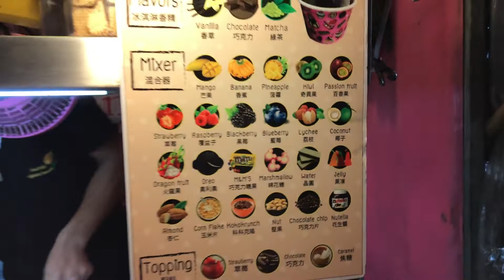Rolled ice cream show - Phuket